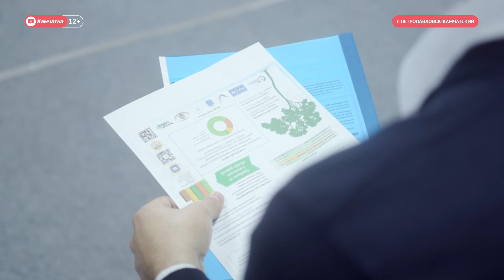На Камчатке проходит стажировка студентов-победителей акселератора RAISE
На Камчатке проходит образовательная стажировка студентов-победителей Всероссийского акселератора социальных инициатив RAISE. Создатели лучших проектов представили их главе региона Владимиру Солодову.